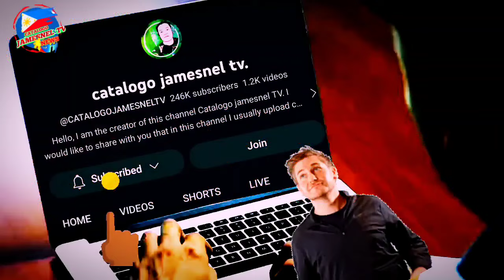Naku! Sen. Raffy Tulfo nahighblood"DNR"sinabon ng sirmon at mora"Chocolate hills resort issue"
Naku po!Sen. Raffy Tulfo nahighblood"DNR"sinabon ng sirmon at mora!Chocolatehills resort issue! 🇵🇭